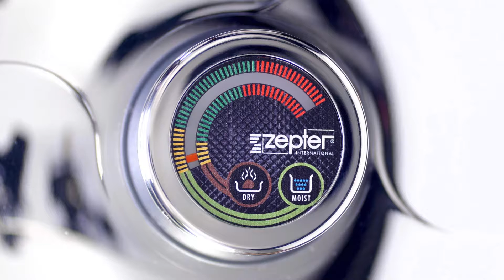Costolette d’agnello: il piatto principale di Pasqua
Ingredienti:
Z-2850B
- 6 carote
- Un rametto di rosmarino e timo
- 4 cipolle
- 2 kg di costolette d’agnello
- 6 patate
- 200 g di zucca
- 200 g di pomodori ciliegini
- Pepe tritato q.b.
- Finocchio secco
- 4 dl di vino bianco
Mettere le costolette d’agnello in una pentola fredda con il rosmarino e il timo. Aggiungere il pepe, il finocchio, le verdure (patate, pomodori ciliegini, zucca, carote, cipolle) e il vino bianco. Coprire e mettere sull’induzione. Impostare a temperatura media (160 °C) per 10 minuti. Abbassare la temperatura a 90 °C e lasciare cuocere a fuoco lento per 1 ora.

Goditi le feste e lasciati appagare da una nuova esperienza culinaria.